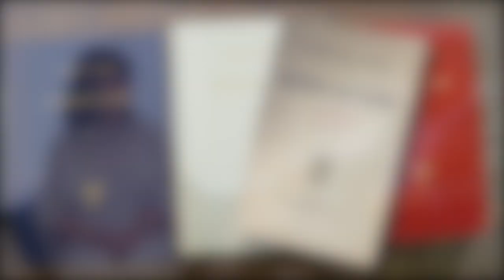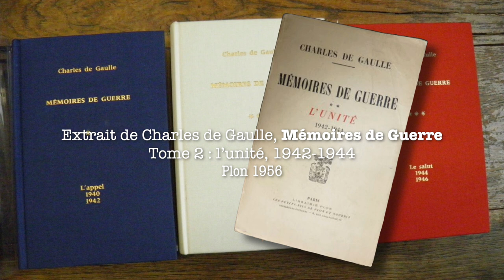Conversation de Solférino : "Une juvénile fureur" avec Bénédicte Vergez-Chaignon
Hervé Gaymard, président de la Fondation Charles de Gaulle, revient sur la personnalité méconnue de Fernand Bonnier de La Chapelle avec l’historienne Bénédicte Vergez-Chaignon, spécialiste de la Seconde Guerre mondiale et de l’Occupation, auteur d’"Une juvénile fureur – Bonnier de La Chapelle, l’assassin de l’amiral Darlan" (éditions Perrin, 2019).

Bénédicte Vergez-Chaignon nous propose un récit solidement documenté sur Fernand Bonnier de La Chapelle qui, le 24 décembre 1942 à Alger,  tua l’amiral Darlan, ancien chef du gouvernement de Vichy et haut-commissaire de France en Afrique. Qui était ce jeune homme fusillé à vingt ans et animé d’une « juvénile fureur » selon l’expression du général de Gaulle  dans ses "Mémoires de guerre" ? La réponse est à découvrir dans cet entretien exclusif avec la Fondation Charles de Gaulle.